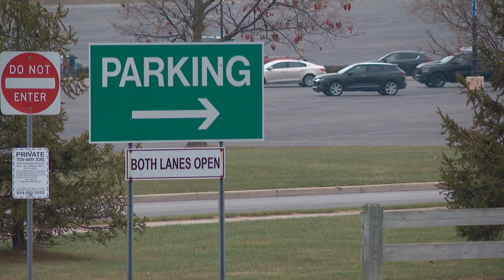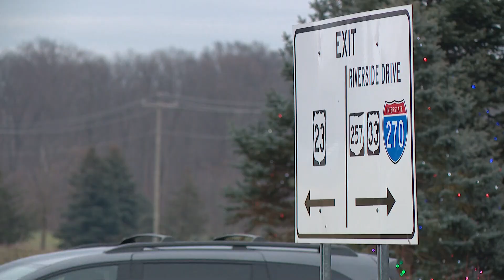Columbus Zoo making efforts to improve traffic flow during Wildlights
People waited multiple hours to leave the Wildlights Saturday night. It's not the first time people have run into this issue.